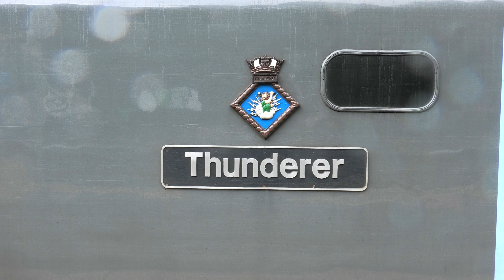50008 'Thunderer' at Bodmin Parkway for the 2024 diesel gala | 26.9.24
Corr!!! Quite the attention 50008 'Thunderer' in Hanson & Hall livery made arriving into Bodmin Parkway today. For the first time in 30 years, she has found her way back onto the duchy to play a starring role for the Bodmin & Wenford Railway's 2024 diesel gala, especially along side home loco 50042 'Triumph'. In this video, we see 50008 trundle down to Lostwithiel to switch lines, & then head back up to switch onto the heritage tracks at Bodmin parkway, using the rarely operated points that connect the 2 up. But it's not just 'Thunderer' who made an appearance, ex GWR Prairie tank No. 5553 came down just before to drop off some passengers, 66244 on the china clay traffic, & of course a couple of HSTs, all making a great range of things to see along side the famous visitor.